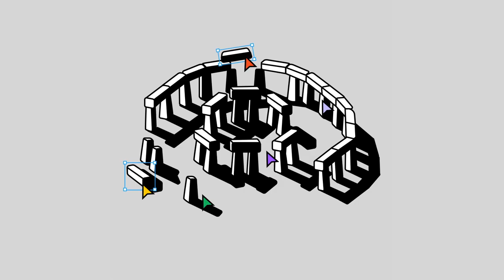Oddbods Full Episode Learn Colors With Oddbods Cartoon #12